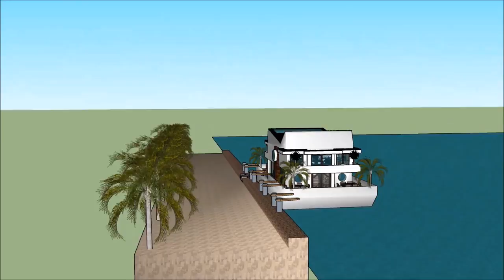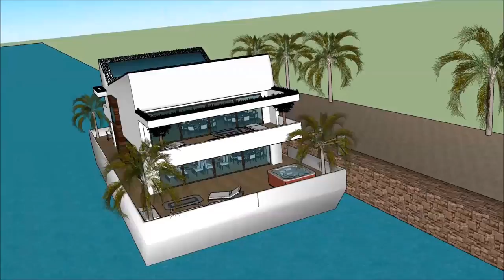Floating Houseboat Hausboot restaurant bistro in Germany Hamburg Berlin with gourmet standards depar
The Floating Houseboat Hausboot restaurant bistro in Germany Hamburg Berlin with gourmet standards depar is made to sustain quality of living Wolfsburg Berlin Frankfurt Munich Cologne Liepzig Dortmund Hanover Essen Schweinfurt Inglostadt Vienna Graz Linz Salzburg Zürich Zurich Geneva Basel Lausanne Bern Winterthur Lurcerne Lugano Antwerpen Antwerp Ghent Gent Charlero Liege Arlon Bruges Brugge Brussels Bruxelles Brüssel Mons Belgium Austria Switzerland Luxembourg Liechtenstein Innsbruck Klagenfurt Eisenstadt Bregenz Regensburg Hesse Dresden Nuremburg Duisburg Bochum Bielefield Münster Düsseldorf Ludwigshafen am Rhein Erlangen Stuttgart Bonn Ulm Aschaffenburg Bavaria  Saarland Baden-Württemberg Bremen München Passau Darmstadt KoblenZ Wiesbaden Mannheim Tyrol Opole Silesian Esprito Santo Sanya Catarina Rio Grande Do Sul Schaan Vaduz Triesen Lëtzebuerg Luxembourg City Esch-sur-Alzette or elsewhere.

The Floating Houseboat Hausboot restaurant bistro in Germany Hamburg Berlin with gourmet standards departure includes an Extravagant Barge Design ready for the extravagant user to rent the barge Houseboat Wolfsburg Berlin Frankfurt Munich Cologne Liepzig Dortmund Hanover Essen Schweinfurt Inglostadt Vienna Graz Linz Salzburg Zürich Zurich Geneva Basel Lausanne Bern Winterthur Lurcerne Lugano Antwerpen Antwerp Ghent Gent Charlero Liege Arlon Bruges Brugge Brussels Bruxelles Brüssel Mons Belgium Austria Switzerland Luxembourg Liechtenstein Innsbruck Klagenfurt Eisenstadt Bregenz Regensburg Hesse Dresden Nuremburg Duisburg Bochum Bielefield Münster Düsseldorf Ludwigshafen am Rhein Erlangen Stuttgart Bonn Ulm Aschaffenburg Bavaria  Saarland Baden-Württemberg Bremen München Passau Darmstadt KoblenZ Wiesbaden Mannheim Tyrol Opole Silesian Esprito Santo Sanya Catarina Rio Grande Do Sul Schaan Vaduz Triesen Lëtzebuerg Luxembourg City Esch-sur-Alzette  or elsewhere world wide.

The Floating Houseboat Hausboot restaurant bistro in Germany Hamburg Berlin with gourmet standards depar has three level plans with basement underneath it, which consist all the facilities needed for the renter. The Houseboat Barge has a unique modern contemporary design with unique architectural features. It has its own lounge area with gorgeous view of the bay. Wolfsburg Berlin Frankfurt Munich Cologne Liepzig Dortmund Hanover Essen Schweinfurt Inglostadt Vienna Graz Linz Salzburg Zürich Zurich Geneva Basel Lausanne Bern Winterthur Lurcerne Lugano Antwerpen Antwerp Ghent Gent Charlero Liege Arlon Bruges Brugge Brussels Bruxelles Brüssel Mons Belgium Austria Switzerland Luxembourg Liechtenstein Innsbruck Klagenfurt Eisenstadt Bregenz Regensburg Hesse Dresden Nuremburg Duisburg Bochum Bielefield Münster Düsseldorf Ludwigshafen am Rhein Erlangen Stuttgart Bonn Ulm Aschaffenburg Bavaria  Saarland Baden-Württemberg Bremen München Passau Darmstadt KoblenZ Wiesbaden Mannheim Tyrol Opole Silesian Esprito Santo Sanya Catarina Rio Grande Do Sul Schaan Vaduz Triesen Lëtzebuerg Luxembourg City Esch-sur-Alzette